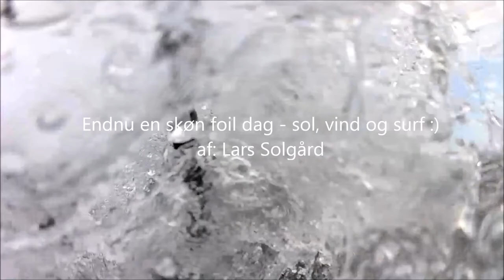Øresund med fiskestang. Af Lars Solgård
11 m2 Velocity, 6-8 m/s SØ. 46,21 km/t best 500 m average. Taaroa Sword 2013 foil.